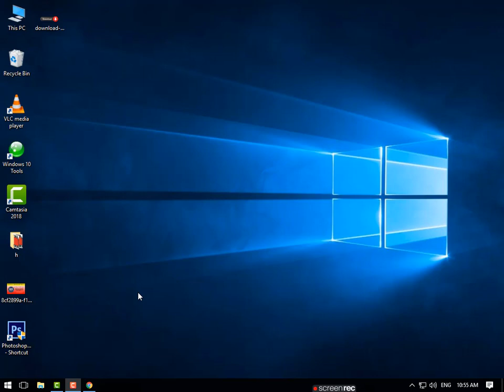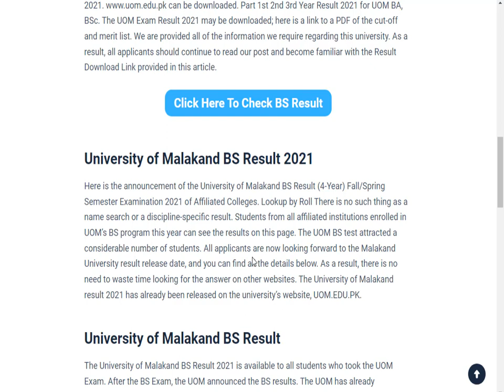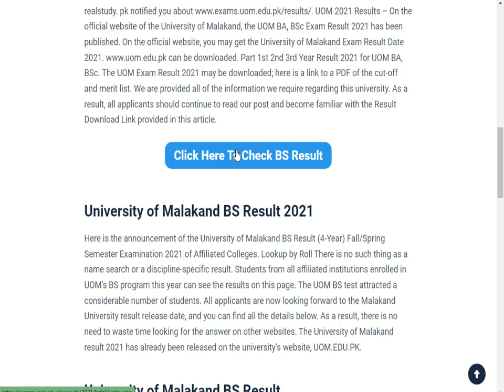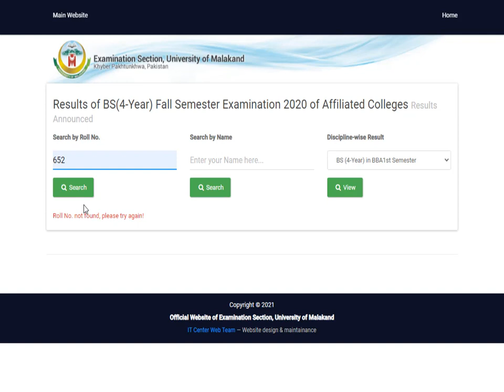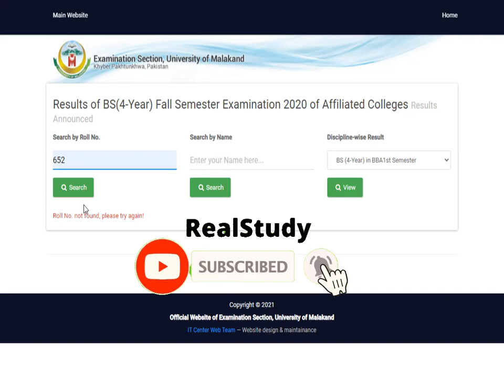Malakand University BS Result 2021|UOM BS Result 2021 Affiliated Colleges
malakand university results|malakand university results 2021|malakand university results 2022|UOM BS Result 2021 Affiliated Colleges
University of Malakand BS Result 2021 Affiliated Colleges has been announced. UOM Affiliated colleges result 2021 BS(4-Year) Fall Semester Examination 2021 of Affiliated Colleges Results check online. How to check University of Malakand BS Result 2021 BA, BSc Online?. Click on the link to check UOM BS Result 2021 Affiliated Colleges.

malakand university results|malakand university results
Malakand University Merit List 2021 | UOM Merit List 2021 1st, 2nd and 3rd
Malakand University Merit List 2021 | UOM Merit List 2021 1st, 2nd and 3rd 2021
Malakand University Merit List 2021 | UOM Merit List 2021 1st, 2nd and 3rd 2022
How to check Malakand University Merit List 2021 | UOM Merit List 2021 1st, 2nd and 3rd
Malakand University BS Result 2021 Check Online
Malakand University BS Result Check Online|UOM BS Result 2021 Affiliated Colleges|UOM BS Result 2021 Affiliated Colleges
University of Malakand BS Result 2021
University of Malakand BS Result 2022|Malakand University Result 2021|Malakand University Result 2021|Malakand University answer keys |Malakand University answer keys |University of Malakand Chakdara | University of Malakand in 2021|
University of Malakand BS Result 2021|malakand university admission 2021|UOM Online Admission Procedure | University of Malakand|Admission open in malakand University|RealStudy official|watch till the end University of malakand
University of Malakand BS Result
University of Malakand BS Result2021
University of Malakand BS Result2022
UOM BS Result 2021-22|Malakand University Merit List 2021 | UOM Merit List 2021 1st, 2nd and 3rd
How to check UOM BS Result 2021|
How to check online UOM BS Result 2021
UOM BS Result 2021 Check krnay ka tareeka
UOM BS Result 2021 online Check krnay ka tareeka
Check here |UOM BS Result 2021 Affiliated Colleges|BA/BSC/ADP/BCOM 1st Annual 2021 & Supply 2020 Detailed Marksheet Sargodha University UOS Marksheet
online check result|Aiou m.ed online admission allama iqbal open university online admission 2021 b.ed ma education
result uom 2021|
UOM Result 2021
UOM result check online 2021
 uom result
uom answer keys
uom answer keys 2021
university of malakand answer keys
check easly
bs result 2021
result bs
uos bs result
bs result  uom result check krny ka tareeka